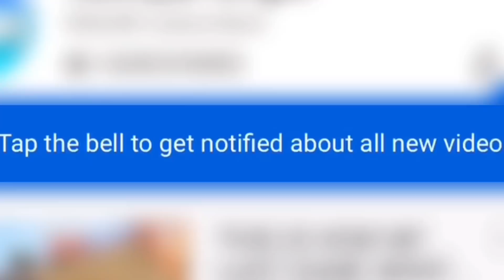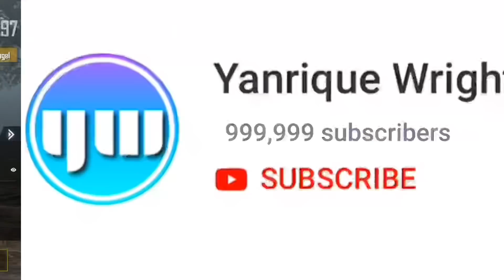NEW RECORD IN SEASON 9! | 29 KILLS SOLO VS SQUAD | PUBG Mobile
New Record In Season 9!

Editing software(s): Videoleap & iMovie

Want your funny, epic, unlucky or wtf moments to be featured on one of my videos? Send your clips to my email along with your name on the social media platform you’d like to be credited :)

OUTRO: LAKEY INSPIRED - Overjoyed